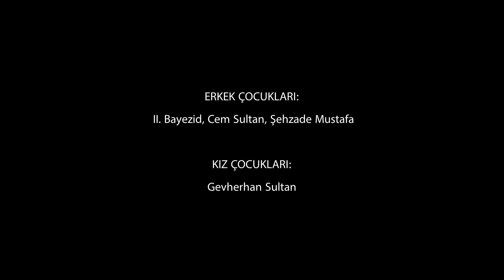Fatih Sultan Mehmed (1451 – 1481) | Osmanlı Padişahları #8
Fatih Sultan Mehmed, 29 Mart 1432’de, Edirne’de doğdu. Babası Sultan İkinci Murad, annesi Humâ Hatun’dur. Fatih Sultan Mehmed, İstanbul’u fethedip 1100 yıllık Doğu Roma İmparatorluğu’nu ortadan kaldırarak ‘Fatih’ unvanını almıştır.